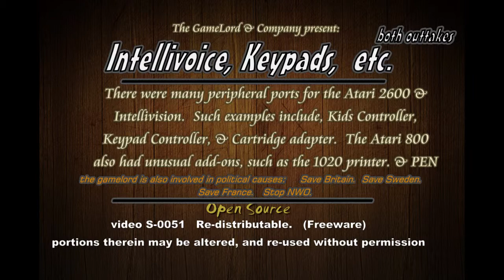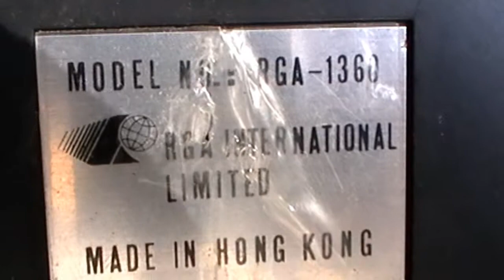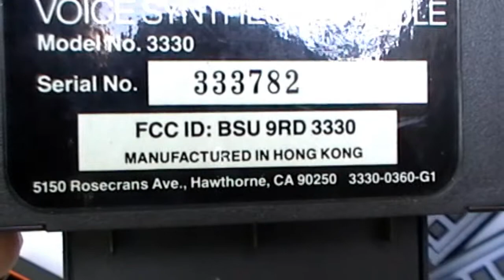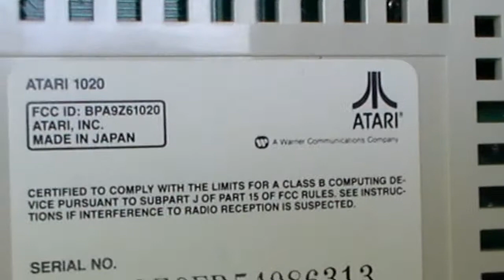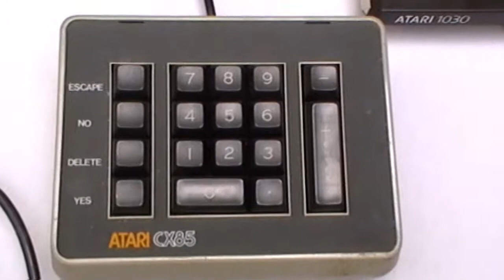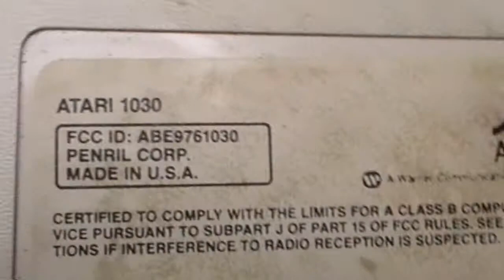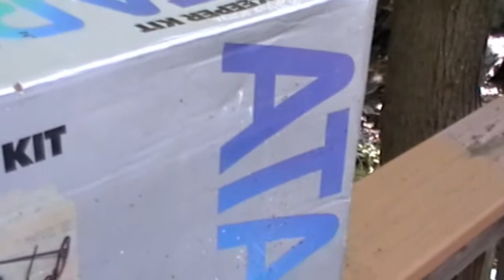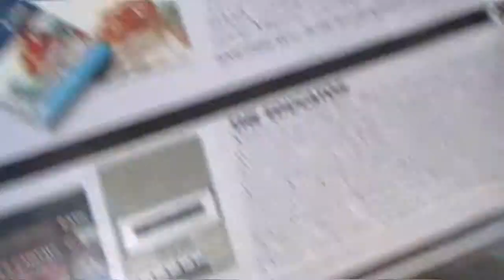Rare finds: Intellivoice; Touch pad, etc.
Are you aware,  Intellivision has some great add-ons ?  And so did the Atari 2600.   Some examples include the Keypad Controller, Video Touchpad for videogames such as Star Raiders.   The rare Kids controller, as well as, the Atari 800 XE home computer 1020 Printer, and the PEN writer.   mainly, I'm showing the Intellivoice.   In any case, it proves once and for all that Atari and Mattel Electronics were not slackers.  You might even call this the earliest precursors to  Ipads , Touch phones, Smart touch, I Phone 4, and all that.  Seriously,  it was a major attempt to offer an experience beyond gaming.   similar to Microsoft bookkeeper, Microsoft word, Quickbooks,  can you hear me now. (s-0051).wmv